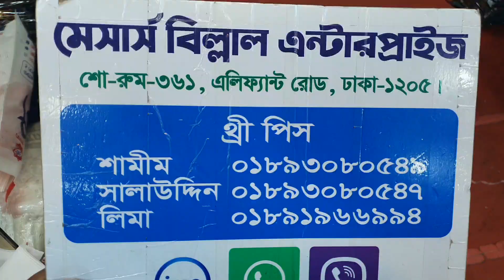🥳মেলা মেলা🥳 ০৬/০১/২০২২ রোজ বৃহস্পতিবার আসলে কি কি কালেকশন পাবেন দেখে নিন।